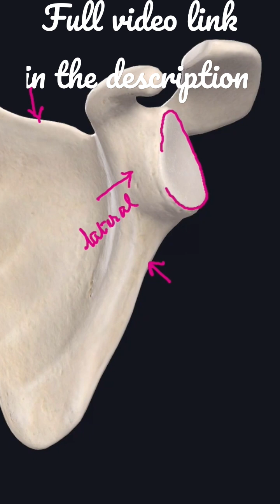Scapula - 3 processes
Osteology of upper limb - Scapula